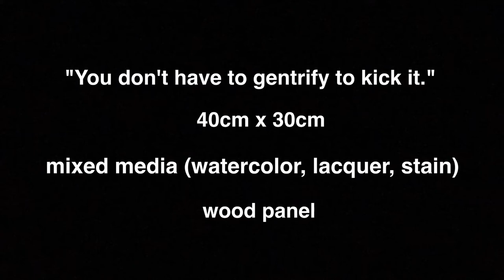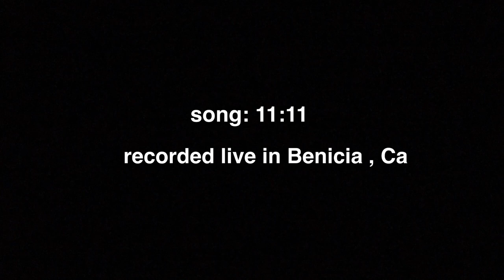Watercolor & Wood Stain Art by Blake Byers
"You don't have to gentrify to kick it."
Wood panel
40cm x 30cm
mixed media (watercolor, lacquer, stain)